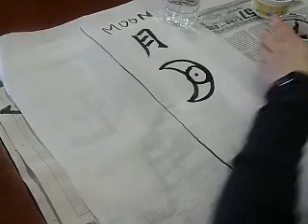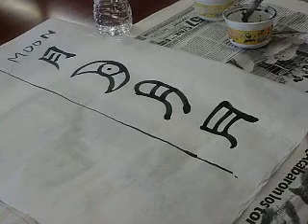YUÈ - LUNA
CUENCA - caligrafía china - UCLM
Profesora Joyce Huang, Ching-Chih en su trayectoria artística tiene reconocidos
premios en Taiwán:
National Calligraphy Contest 2002 - Certificate of Excellent
National Student's Chinese Painting Contest 2004 - Certificate of Excellent
National Calligraphy Contest 2007 - Ranked 2nd
Prof encargado David Segovia - Cuenca